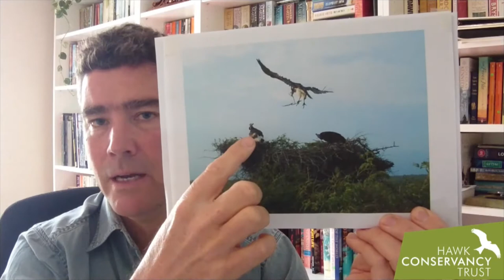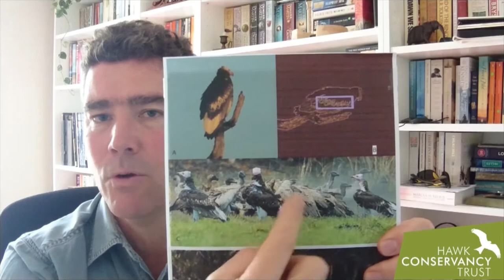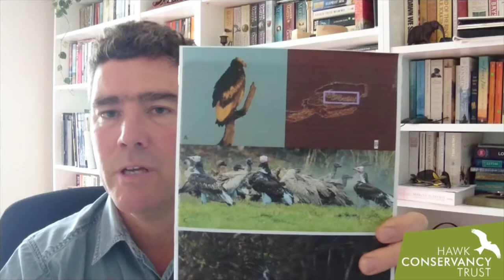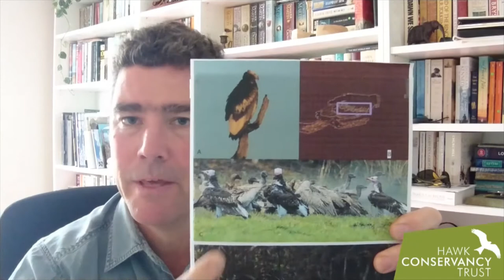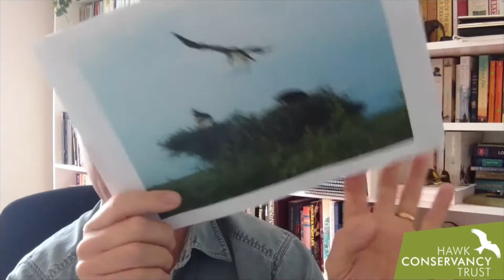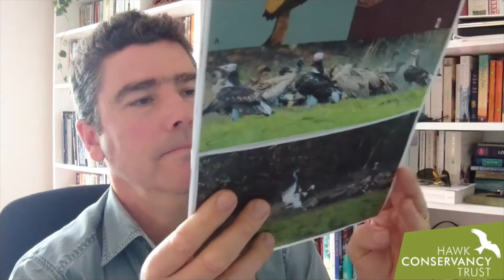Reasons to Love White-headed Vultures (part 1)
We really love vultures, but what is it about them that we love so much? There are many reasons and so here we have our Head of Conservation and Research, Dr Campbell Murn, to share just a few with you today.

Campbell has been working with vultures for more than 20 years and is one of the top vulture specialists in the world. He heads up our International Vulture Programme which focuses efforts on the research and conservation of eight species of vulture.